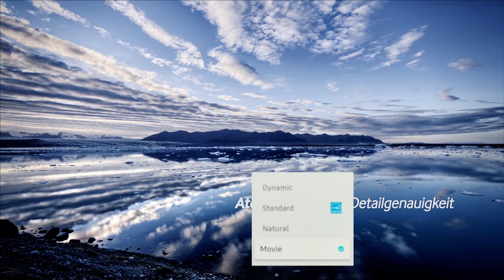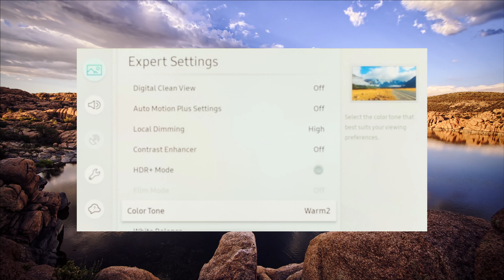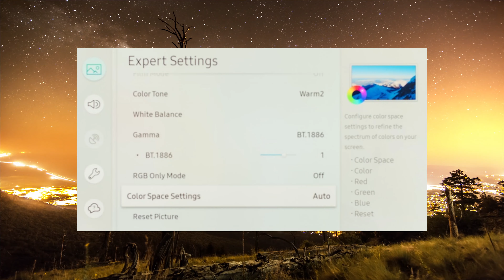Samsung Q7FN TV Setup Calibration Settings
From keeping your TV clean to building an isolation deck, to the latest discounts on gadgets.
for the latest calibrations, news and updates. As well as subscriber benefits of in-depth calibrations and direct personal help from me. Samsung Q7FN TV Setup Calibration Settings.